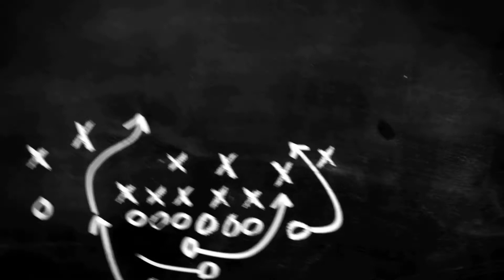Har society meh ek Chota Don hota hai !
Vlog # 6

Please show support by clicking on .

▫️ Social Handle

My self Brijesh Patel. I live in Ahmedabad, Gujarat. Doing my bachelor's in B.B.A . I love pizza And I am also making a good physique.